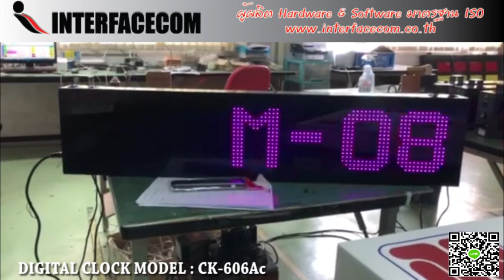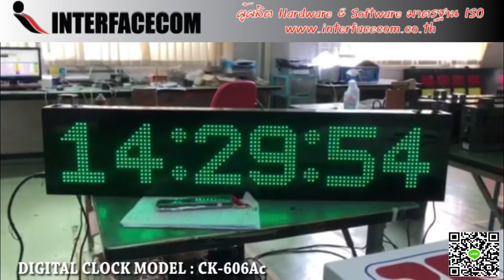491-REVIEW DIGITAL CLOCK MODEL:CK-606Ac รีวิวินาฬิกาดิจิตอลซื้อ 1 ได้ถึง7สี พร้อมรับประกัน 1ปี